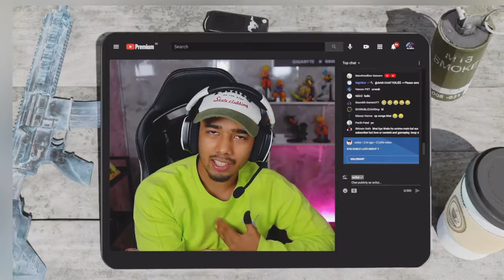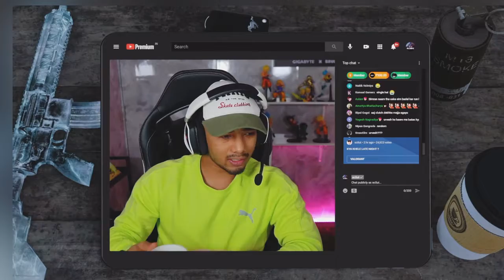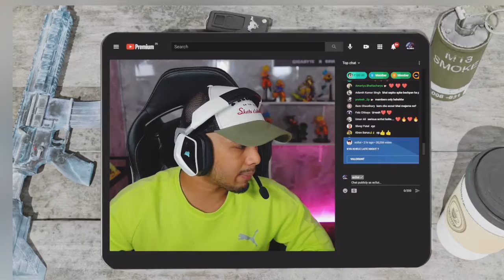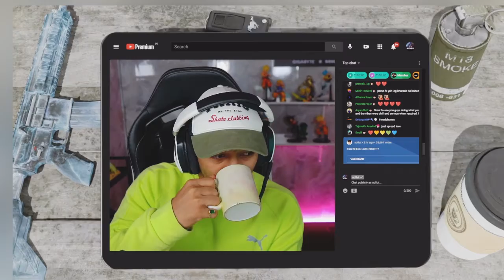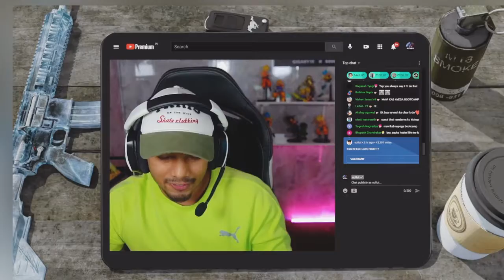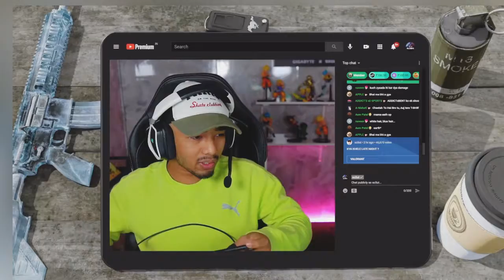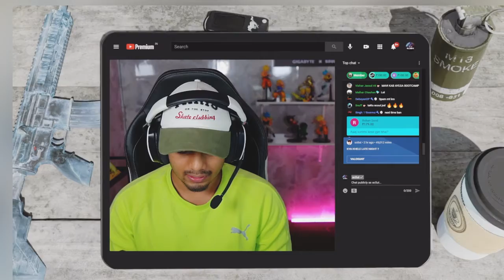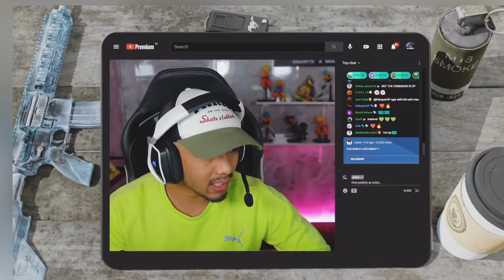IOS BGMI LAUNCH DATE || HACKER IN CONQUEROR LOBBY || ASK QUESTIONS SCOUT OP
bgmi iso file download
bgmi ios final release date
bgmi iso file
bgmi for ios
bgm for ios users
bgm for ios
bgmi for ios news
bgm for ios device
bgm for iphone
bgmi for iphone release date
bgmi for iphone users
how to download bgm in iphone
bgmi available for ios
bgmi ios confirm release date
bgmi ios confirm date
bgmi ios coming date
bgmi ios compatibility
bgmi ios krafton com
when is bgmi ios coming
when will bgmi ios come